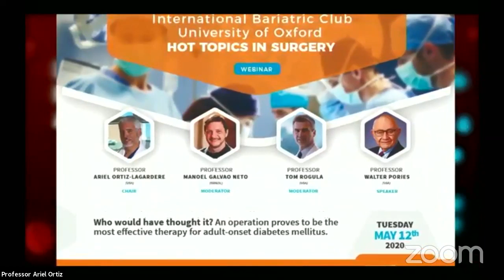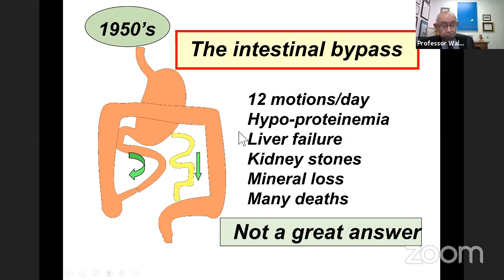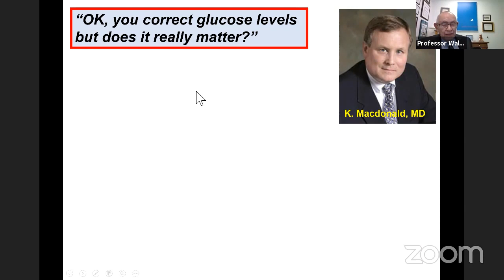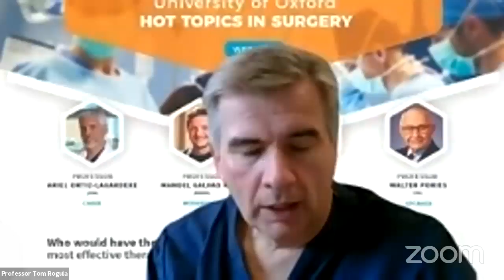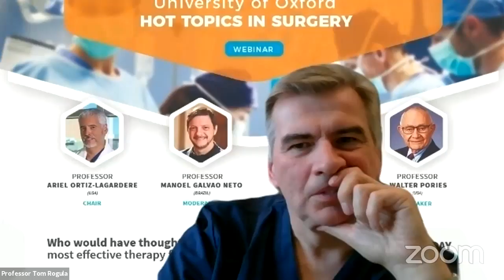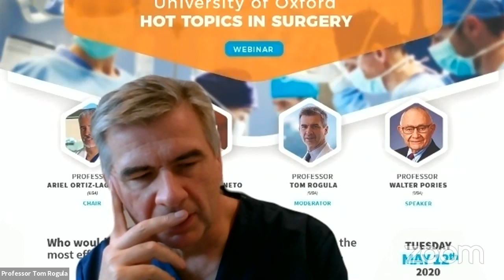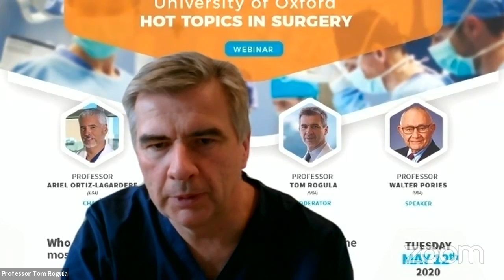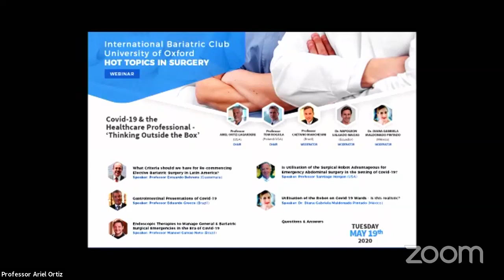Who would have thought? An operation proves to be most effective therapy for adult-onset diabetes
Lecture:
Who would have thought? An operation proves to be most effective therapy for adult-onset diabetes - Professor Walter Pories